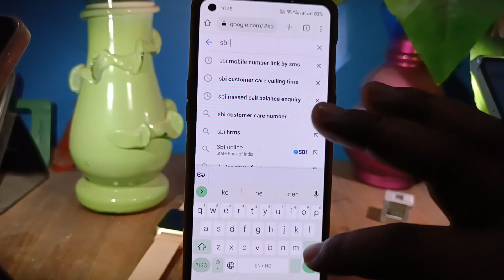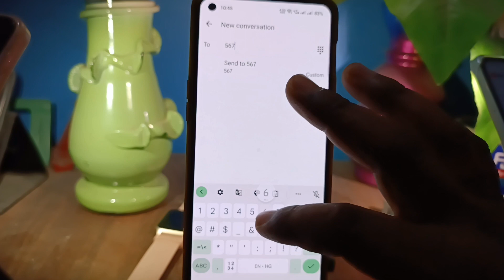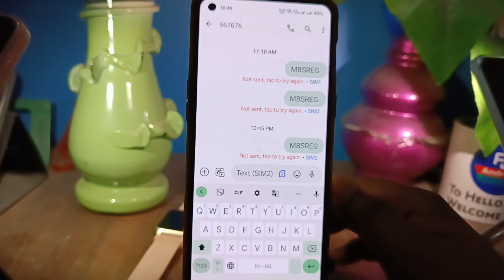How to Register Mobile Number in SBI account By sms | sms se sbi ac me mobile no link kaise kare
Hello guys,
in this video i have discussed about the SBI How to Register Mobile Number in SBI Account By sms

TOPIC DISCUSSED 👇👇

SBI Account me Mobile no kaise register kare
state bank of india account no me mobile kaise link kare
sbi account mobile no registration process blance enquiry no sbi
how to deregister mobile no in sbi